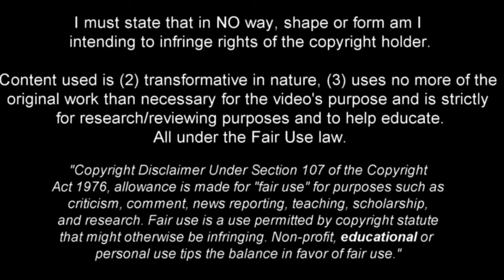Osame Sahraoui | Norwegian wonderkid 2022 •